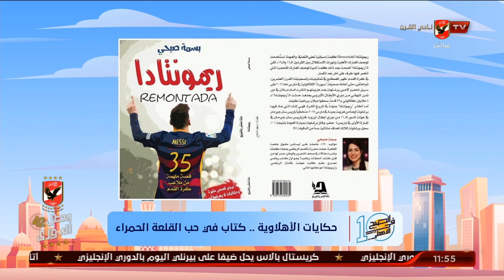الحلقة الكاملة | 10 الصبح في الأهلي مع كريم كوجوك ونهاوند سري | 23-11-2020